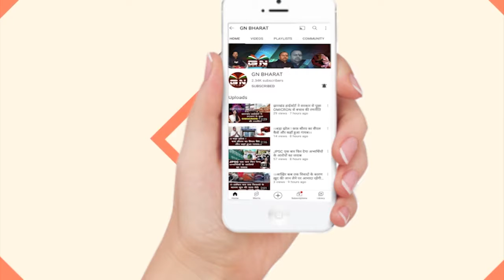Simdega || अवैध बालू के कारोबारी को प्रशासन ही छूट दे रहा है - दिलीप तिर्की